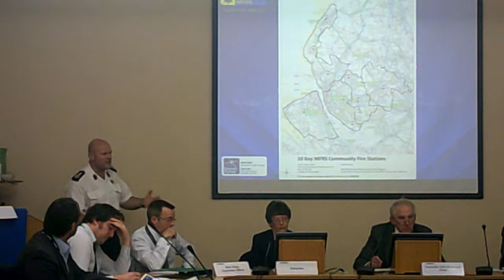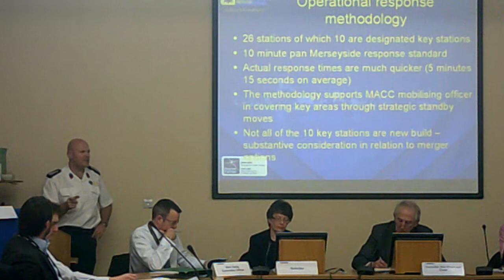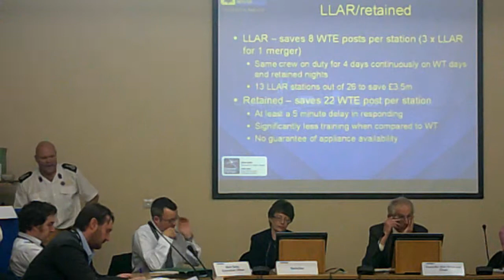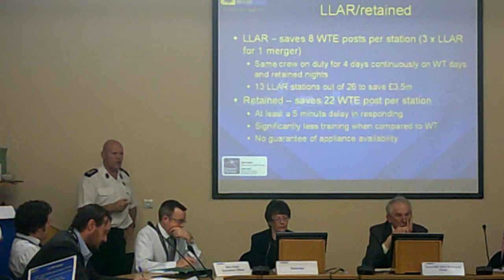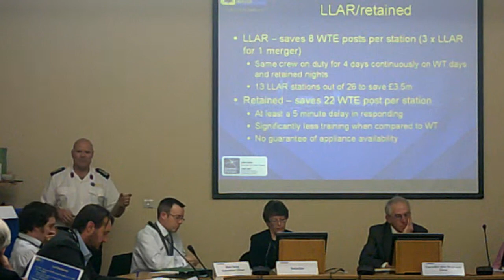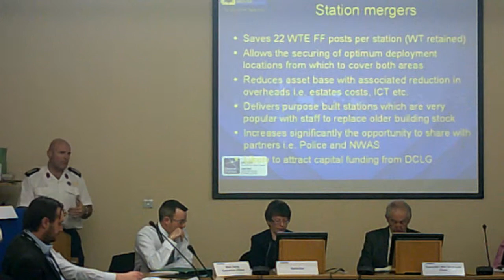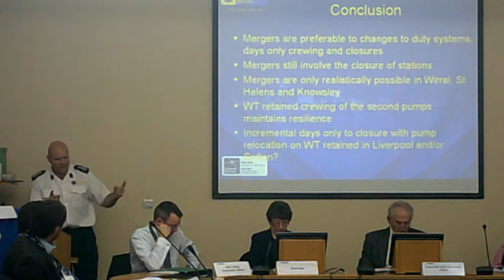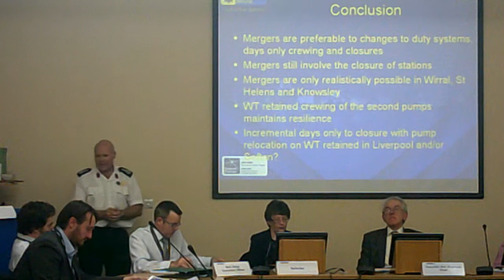Regeneration and Environment Policy and Performance Committee 27th January 2014 Part 2